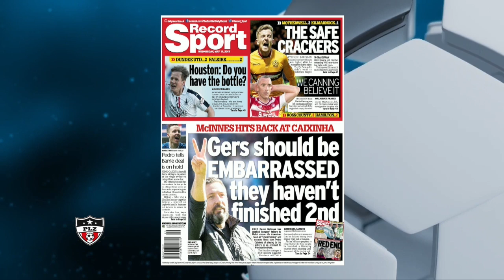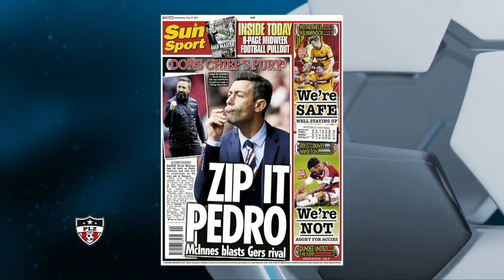17th May 2017 - Football Show